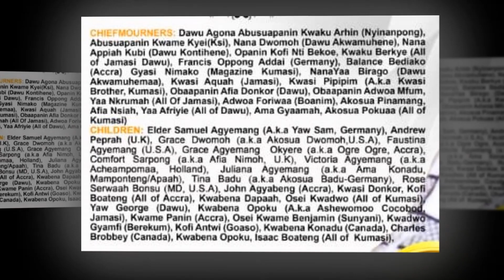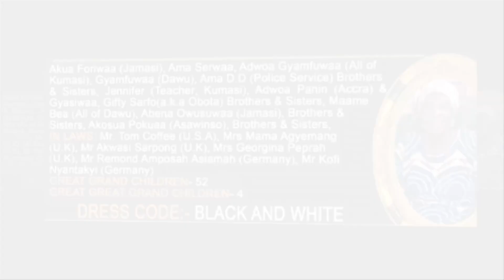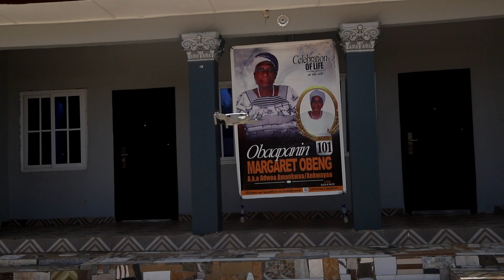THE DISPLAY OF ADWAADIE OF THE LATE OBP MARGARET OBENG @ JAMASI